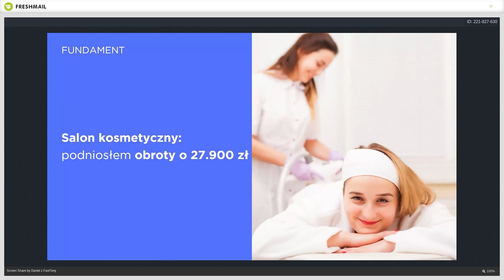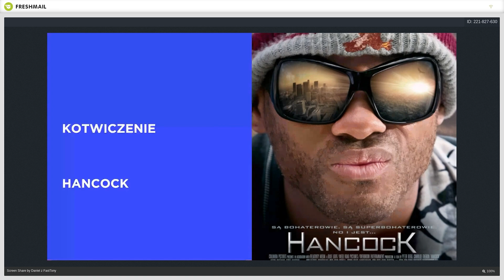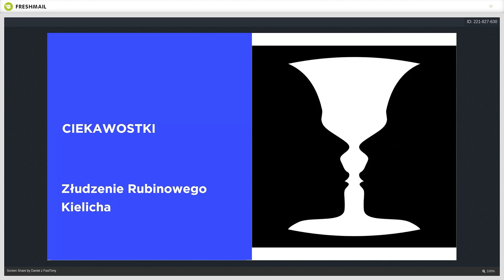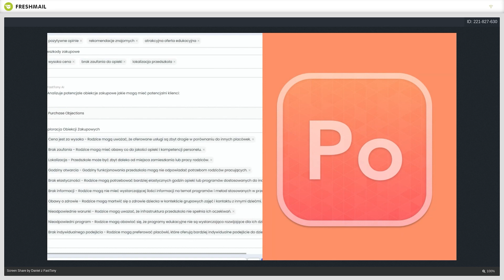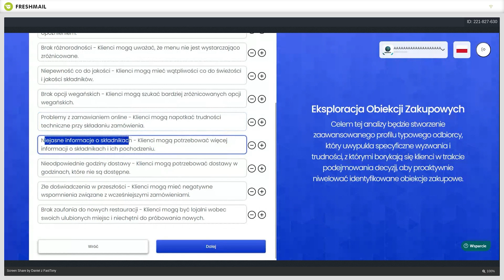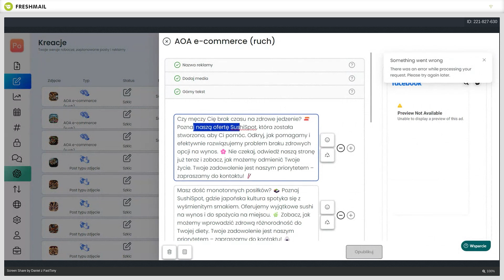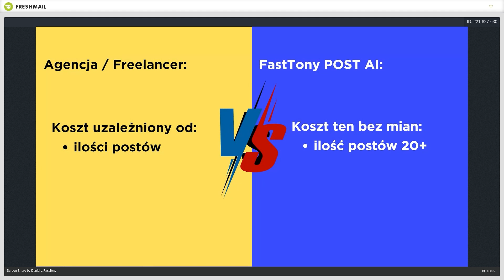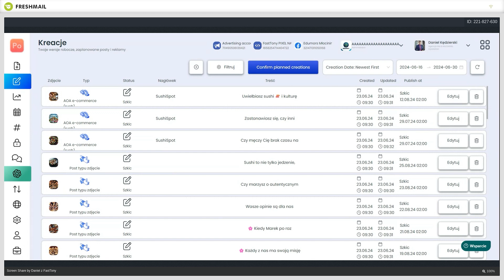Analiza behawioralna z AI od FastTony czyli jak zrozumieć ludzi by sprzedawać więcej